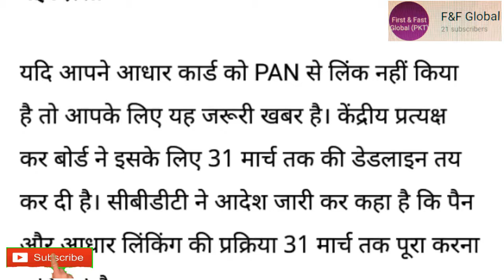Central Board of Direct Taxes CBDT insists that connecting the PAN card with the base is 'mandatory'